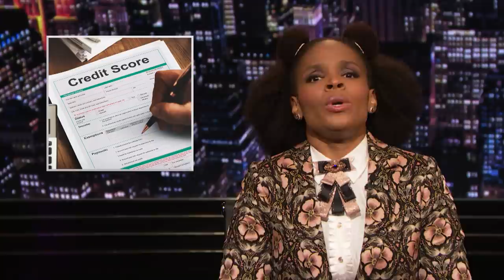How Getting Rid of the Credit Score System Fights Racism | The Amber Ruffin Show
After a hard day, we all like to pour a glass of wine, go on Zillow, and dream. But, to make that Zillow house a reality, you have to have a good credit score. A credit score is an unbiased algorithm that tells lenders whether you can pay a mortgage. But what if it isn't unbiased at all?